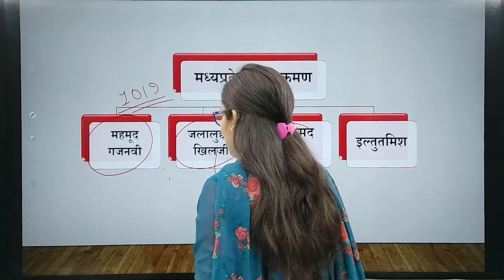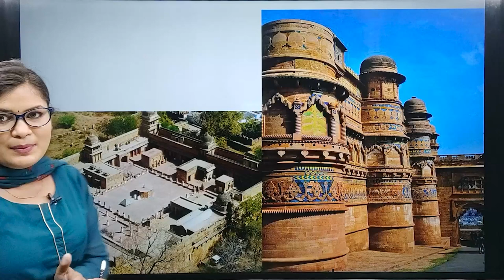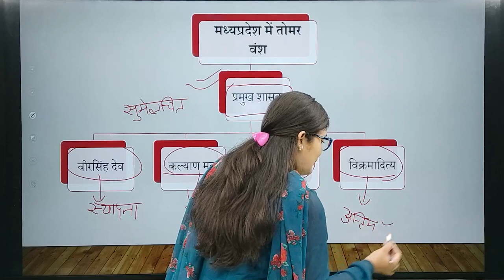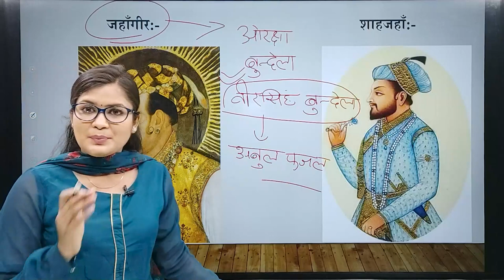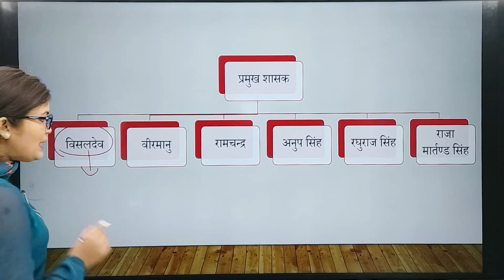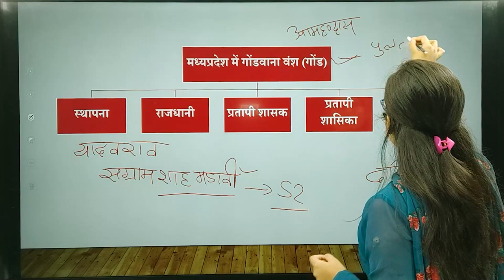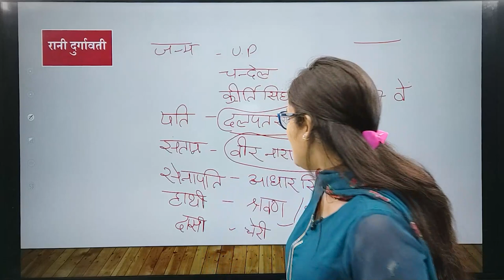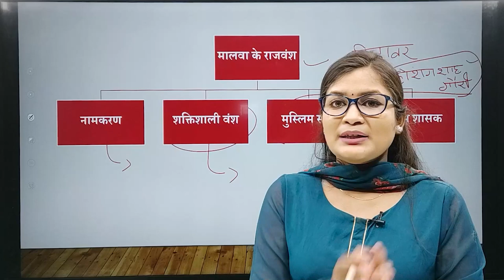MPPSC Prelims Crash Course || मध्यप्रदेश में दिल्ली सल्तनत || मुग़ल काल || बुंदेला वंश || गोंड वंश